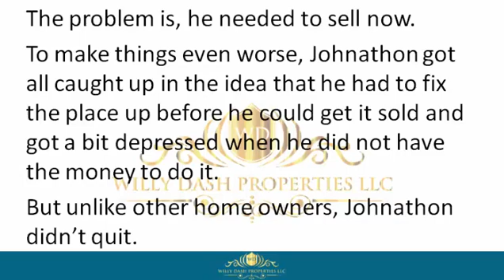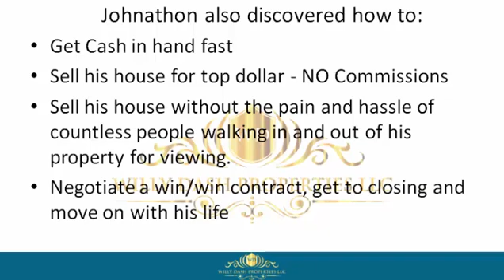how to sell my home in indian shores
how to sell my home in indian shores If you are looking for how to sell my home in indian shores, then watch this video to learn everything you need to know about how to sell my home in indian shores